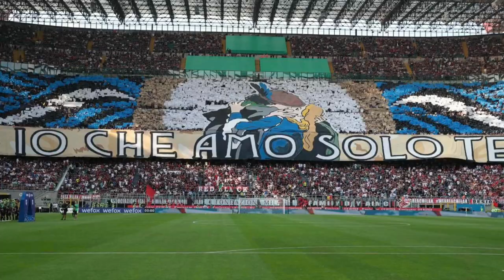Curva nord di Milano!⚫️🔵😍😍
Curva nord di Milano!⚫️🔵😍😍inter